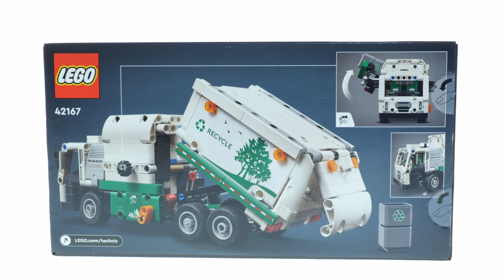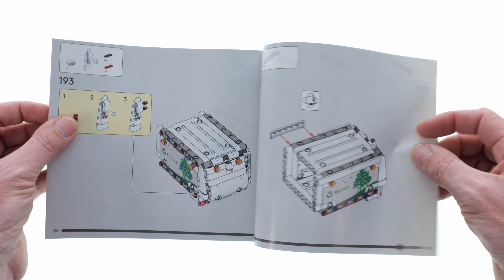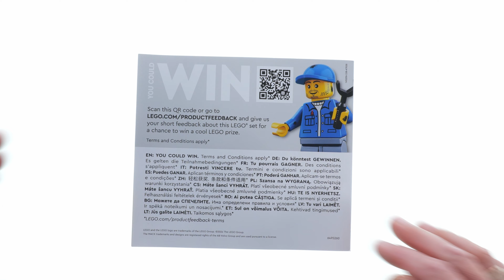LEGO Technic 42167 Mack LR Electric Möllwagen – LEGO Speed Build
503 pcs
32,99$ / 34,99€